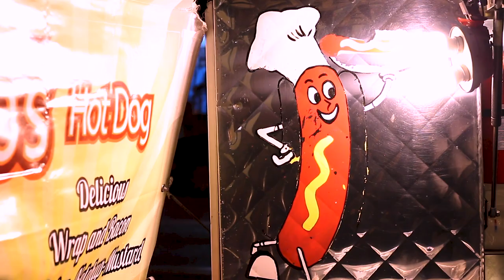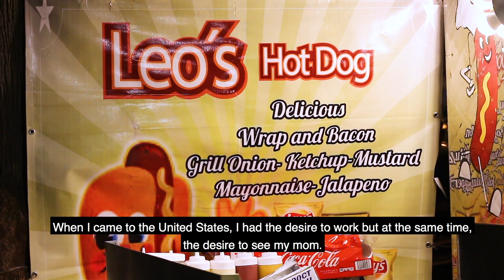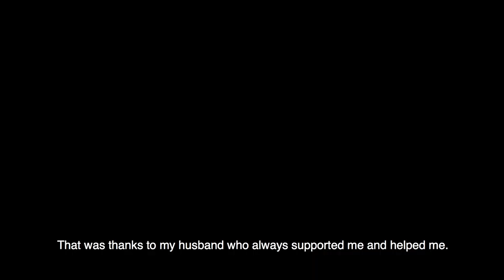Leo's Hot Dogs: A Short Documentary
Set to the backdrop of the vibrant Mission Street, two immigrants refuse to be a product of their circumstances. Facing constant adversity and the rising costs of living in San Francisco, Adan and Lucero’s hotdog stand is more than a means; it’s a testament to their perseverance.

Produced & Directed by Brian Lopez

Director of Photography Brianna Yee- Sandoval

Edited by Drahcir Ballesteros

Written by David Fuentes

Production Audio by Jordan Kelch & Adiam Fesehazion

Special Thanks to Adan Gonzalez Hernandez & Lucero Muñoz Arellano

Produced for BECA 562: TV/Video Documentary Production @ San Francisco State University